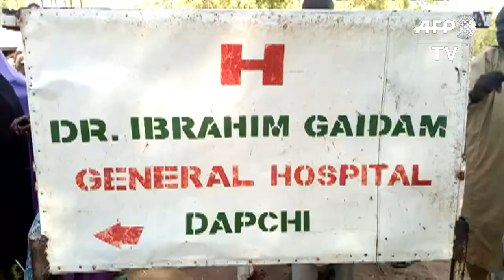Boko Haram releases 76 abducted schoolgirls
Boko Haram jihadists release 76 of the 110 schoolgirls who were abducted from the northeastern town of Dapchi in February. IMAGES